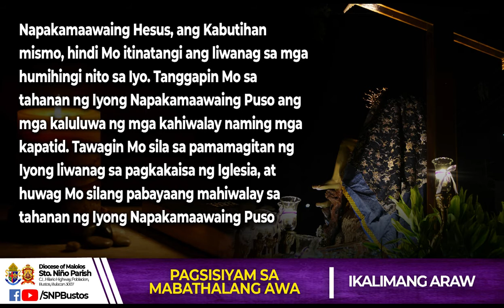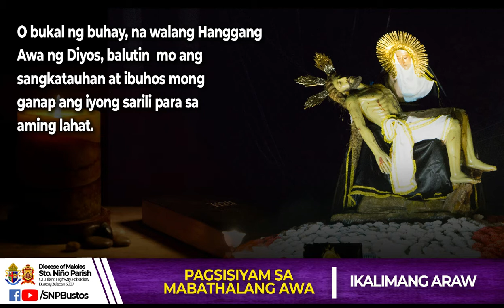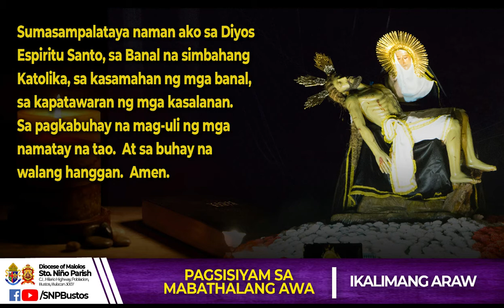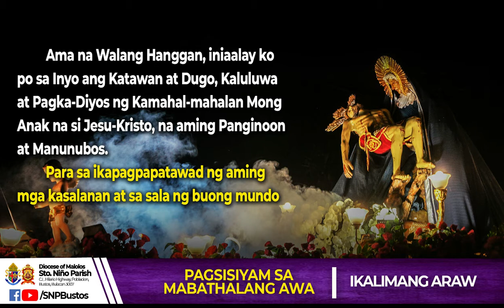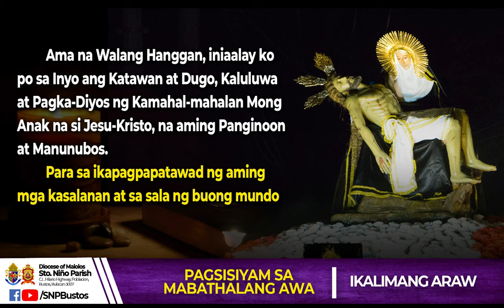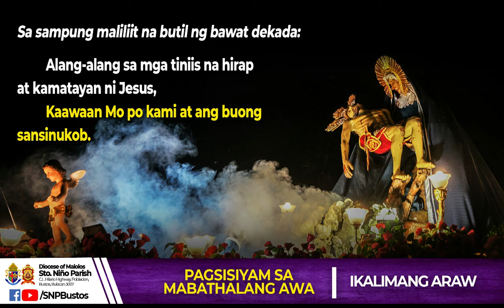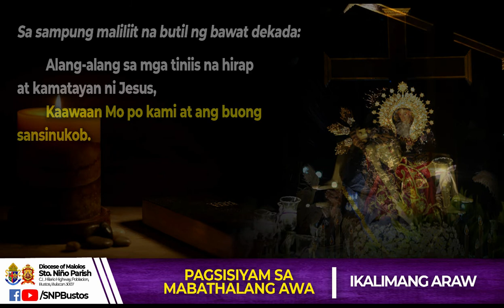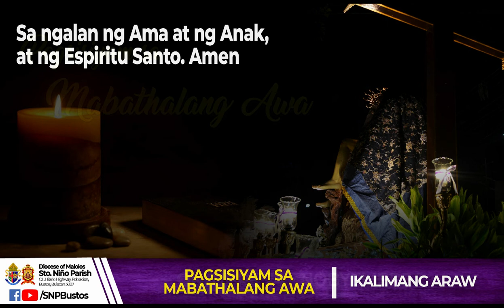27 Oktubre 2020 | Ikalimang na Araw sa Pagsisiyam sa Mabathalang Awa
Patuloy nating aalalahanin ang mga kaluluwa ng mga mahal sa buhay na namayapa na. Ating dasalin ang pagsisiyam sa mga kaluluwa sa purgatoryo, isama din natin sa ating mga panalangin ang kaluluwa ng mga namayapa nating kura paroko at mga obispong naglingkod sa diyosesis ng Malolos lalo't higit ang kaluluwang wala ng nakakaalala.

Matutunghayan ang panalangin para sa ika-anim na araw sa pagsisiyam para sa Mabathalang Awa bukas sa ganap na ika-6 ng hapon. Maraming Salamat.